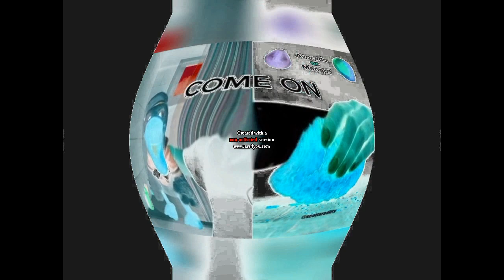Donald Duck Is Strange G Major 87